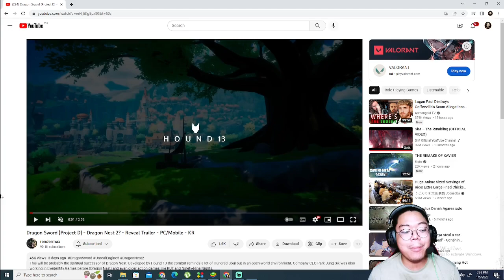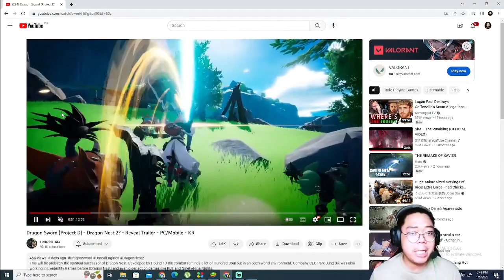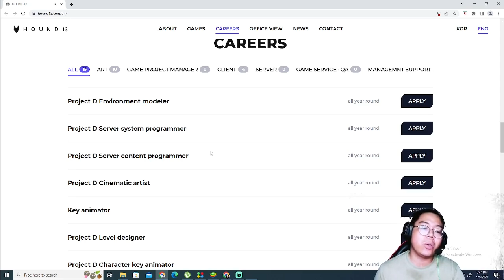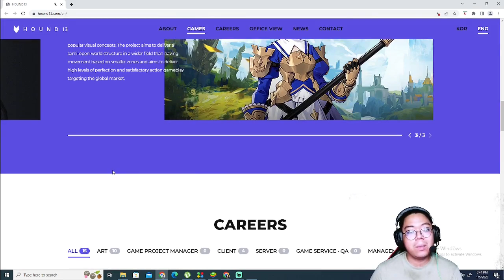New Dragon Nest PC and Mobile Game | Project D | Dragon Sword